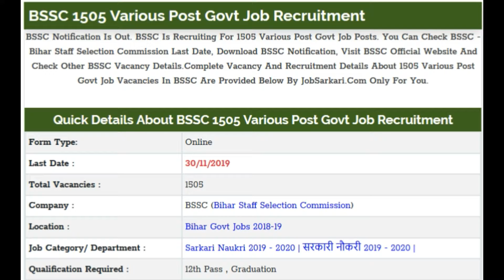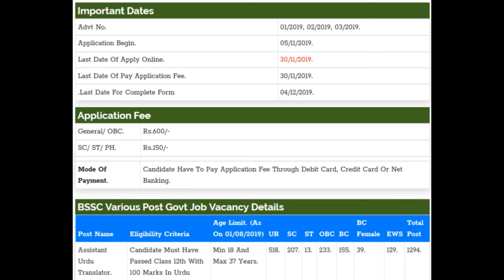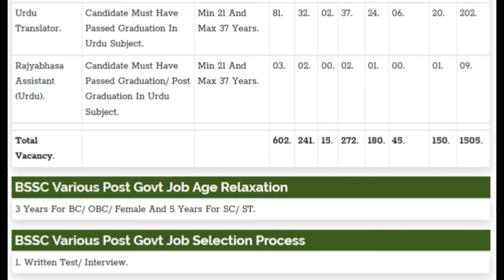BSSC 1505 Various Post Govt Job Recruitment || Nov/Dec 2019 Govt job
HPPSC 396 Lecturer Govt Job Recruitment

DLW 374 ITI Apprentice And Non ITI Apprentice Govt Job Recruitment

12th pass jobs,laest rojgar samachar,top jobs,jobs for girls,latest jobs for girls

linked site.